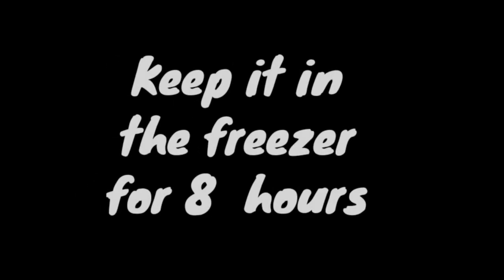malai kulfi/easy homemade kulfi/kulfi icecream/4 different malai kulfi/Aamiz Hut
love to cook
cooking is my passion
make different